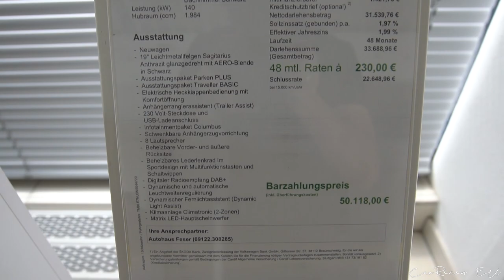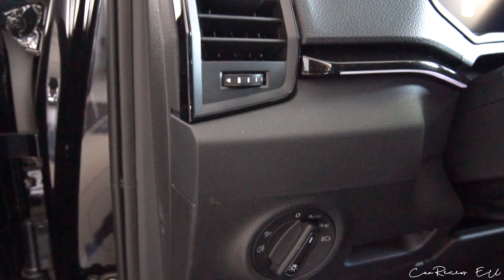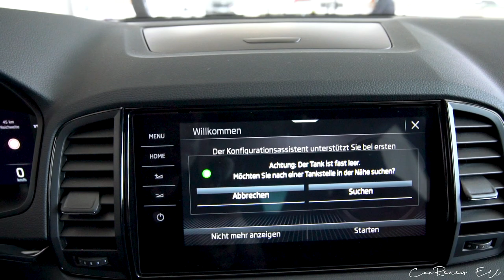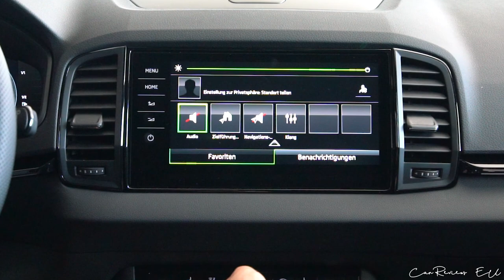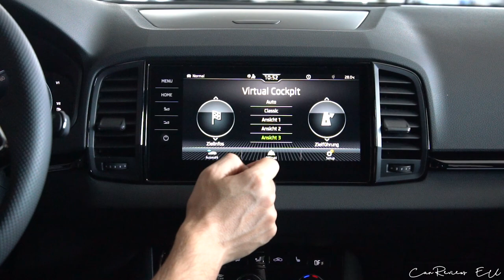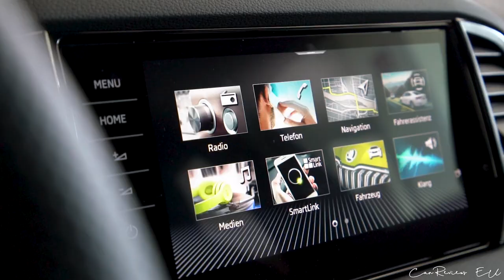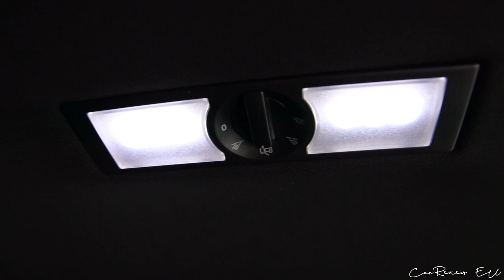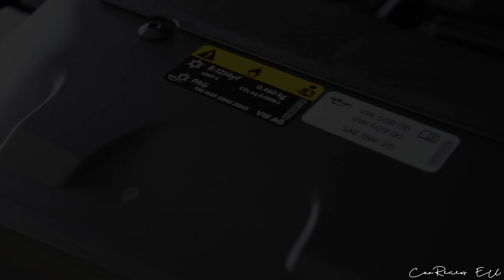2022 Skoda KAROQ 2.0 TSI SportLine (190 HP)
2022 Skoda KAROQ 2.0 TSI SportLine (190 HP) in Black Magic Pearl Effect

Skoda Feser Schwabach
Am Pointgraben 12, 91126 Schwabach
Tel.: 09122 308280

Verbrauch Kurzstrecke (WLTP) 9,8 l/100 km
Verbrauch Stadtrand (WLTP) 7,7 l/100 km
Verbrauch Landstraße (WLTP) 6,5 l/100 km
Verbrauch Autobahn (WLTP) 7,4 l/100 km
Kraftstoffart/Fuel: Benzin/Petrol
Umweltplakette / Environmental badge: 4 (Grün/Green)
Effizienzklasse: C
Leistung / Power: 140 kW / 190 HP
Drehmoment / Torque: 320 Nm or 236 lb-ft
Antriebsart / Drivetrain: AWD
Getriebe / Transmission: 7 Speed Automatic
Hubraum / Engine capacity: 1984 ccm
Geschwindigkeit / Top Speed: 221 km/h or 137 mp/h
Beschleunigung / Acceleration: 7,0 s
Leergewicht / Curb Weight: 1583 kg / 3490 lbs
Power-Output ratio: 8,33 kg/hp
Länge / Length: 4384  mm
Breite / Width: 1841 mm
Höhe / Height: 1608 mm
Farbe / Color: Black Magic Pearl Effect
Price: 51 118 €

Songs:
Artist: tubebackr
Track: All Wavy

tubebackr
Track: Path Switch

Artist: tubebackr
Track: San Pedro

00:00 - Intro
00:09 - Exterior & other details
01:14 - Wheel Hubcaps
02:04 - Unlocking
02:24 - Welcoming logo
02:46 - Interior
03:36 - Seats adjustment
03:45 - Interior & other details
05:13 - Glove box
05:44 - Headlights & Taillights
06:32 - Infotainment system
10:04 - Reverse light & cameras
10:26 - Parking brake
10:39 - Air conditioning
11:02 - Instrument cluster
11:19 - Rear seats & Trunk
13:01 - Engine bay & engine sound